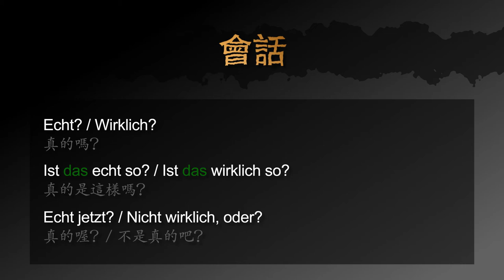用德文如何問「真的嗎？」 － 德文學到死：快問快答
用快速的影片學德文：如何問某事情是不是真的這樣

影片包含以下三個句子：
1. 真的嗎？
2. 真的是這樣嗎？
3. 真的喔？/ 不是真的吧？